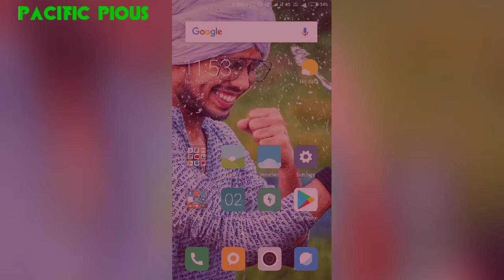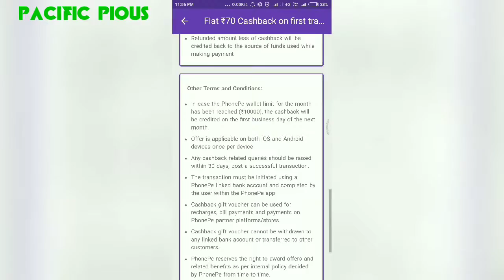⛽️ पेट्रोल सस्ती ₹ 51/ली हो गया फोन पे के साथ 🎉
🎟️ SAVE MONEY LIKE EARN MONEY 🎟️

      100% Gurantee 🎉

⛽️ INDIAN OIL & HINDUSTAN PETROLEUM

🎉 EVERYDAY
      FLAT CASHBACK

😊 GOOD NEWS
       U USE ALSO
       WALLET CASHBACK 👊